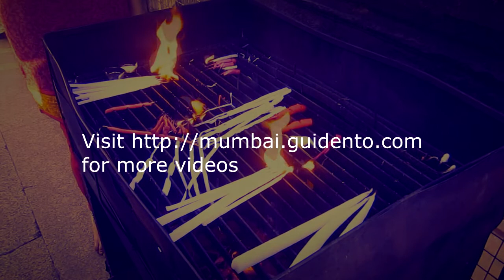Mount Mary church Bandra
Mount Mary church is a beautiful church located in Mumbai.